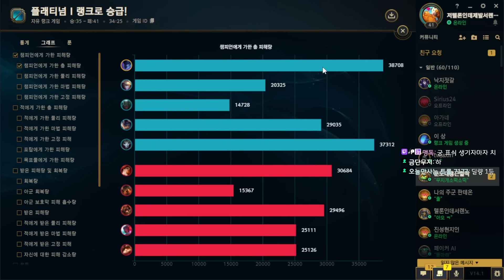극한으로 궁쿨 줄이기 LV.999ㅋㅋㅋ10초마다 한명은 죽습니다ㅋㅋㅋㅋ【궁쿨 녹턴】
총평 : 딱 한달전에 올린 녹턴때랑 비교하면 확 구려진 느낌, 현재 메타랑 딱히 맞지도 않으며 재밌지도 않음